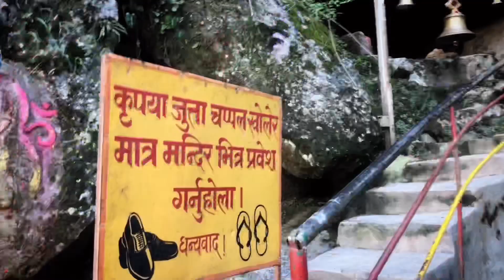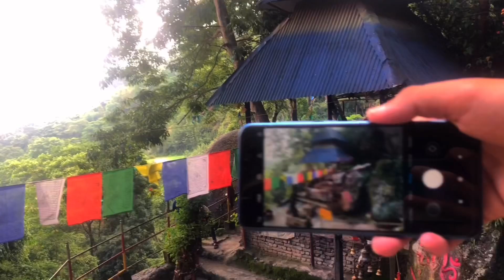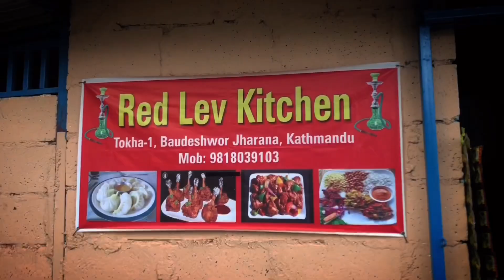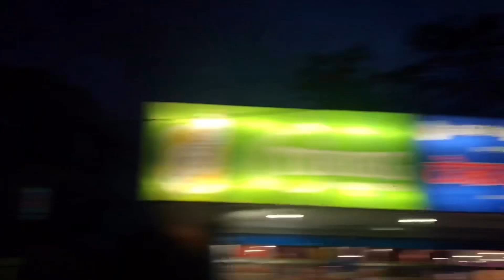JHOR NEPAL || VLOG 07|| NABIN BANJADE